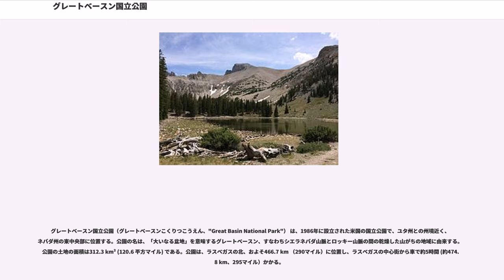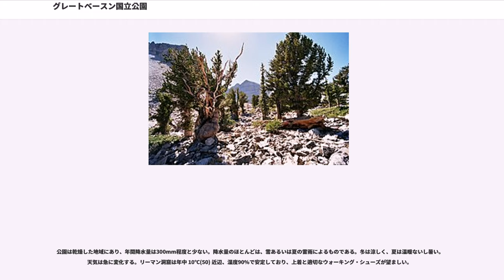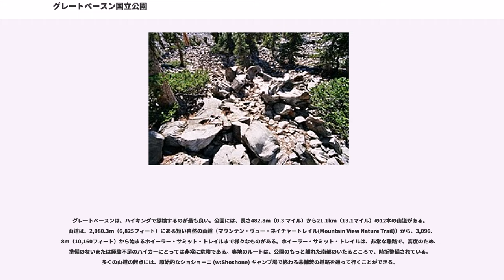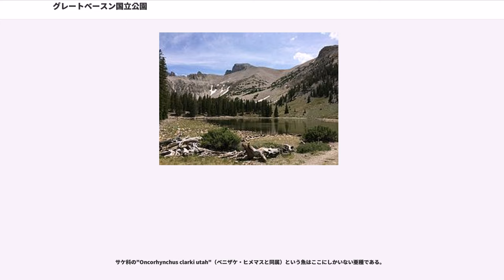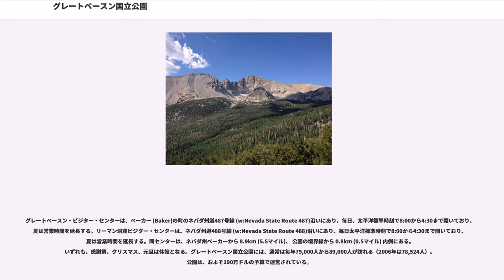グレートベースン国立公園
グレートベースン国立公園（グレートベースンこくりつこうえん、"Great Basin National Park"） は、1986年に設立された米国の国立公園で、ユタ州との州境近く、ネバダ州の東中央部に位置する。公園の名は、「大いなる盆地」を意味するグレートベースン、すなわちシエラネバダ山脈とロッキー山脈の間の乾燥した山がちの地域に由来する。公園の土地の面積は312.3 km² (120.6 平方マイル) である。公園は、ラスベガスの北、およそ466.7 km （290マイル）に位置し、ラスベガスの中心街から車で約5時間 (約474.8 km、295マイル）かかる。

寿命5000年弱のものが確認されており、単一個体としては世界最長寿の生き物と言われる五葉松の一種（和名未定、英名：Greatbasin bristlecone pine、学名："Pinus longaeva"）の森と、ネバダ州第2の高峰で高さ3,981.6m (13,063フィート)のホイーラー・ピーク (Wheeler Peak)の麓のリーマン洞窟 (w:Lehman Caves)で有名である。洞窟は元々1922年1月24日に 「リーマン洞窟国定史跡」として保護され、後にはるかに大きな国立公園に組み入れられた。公園内には多くの開発されたキャンプ場だけでなく、素晴らしい未開地でのキャンプの機会がある。

公園は乾燥した地域にあり、年間降水量は300mm程度と少ない。降水量のほとんどは、雪あるいは夏の雷雨によるものである。冬は涼しく、夏は温暖ないし暑い。天気は急に変化する。リーマン洞窟は年中 10℃(50) 近辺、湿度90%で安定しており、上着と適切なウォーキング・シューズが望ましい。

グレートベースンは、ハイキングで探検するのが最も良い。公園には、長さ482.8m（0.3 マイル）から21.1km（13.1マイル）の12本の山道がある。山道は、2,080.3m（6,825フィート）にある短い自然の山道（マウンテン・ヴュー・ネイチャートレイル(Mountain View Nature Trail)）から、3,096.8m（10,160フィート）から始まるホイーラー・サミット・トレイルまで様々なものがある。ホイーラー・サミット・トレイルは、非常な難路で、高度のため、準備のないまたは経験不足のハイカーにとっては非常に危険である。奥地のルートは、公園のもっと離れた南部のいたるところで、時折整備されている。多くの山道の起点には、原始的なショショーニ (w:Shoshone) キャンプ場で終わる未舗装の道路を通って行くことができる。

11種類の針葉樹高木を含む800種類程度が確認されている。標高の低い乾燥した場所ではビャクシン属（juniper）と一葉の変わったマツ属の一種（"Pinus monophylla"）が優先する針葉樹林を形成する。標高が上がるとモミ属（fir）、トウヒ属（spruce）などが混じり始め、マツ属の中でも世界最大級と言われるポンデローサマツ（"Pinus ponderosa"）や広葉樹のヤマナラシ類も姿を見せる。

現在知られている中で世界最長寿の樹木、生き物である五葉松の一種（"Pinus longaeva"）はこれらのさらに高所、森林限界付近の岩がむき出しの場所に生息する。1964年に伐採された個体の年輪を数えたところ4800を超えていた。この個体はプロメテウス(Prometheus)と名付けられ、現在も切り株が残っている。草本ではキク科や高塩分に耐えるものが見られる。
げっ歯類やウサギ、キットギツネ、大型草食獣としてプロングホーン、ミュールジカなどが見られる。肉食獣として代表的なのはコヨーテだが、場所によってはピューマやボブキャットなどのネコ科肉食獣も生息している。

サケ科の"Oncorhynchus clarki utah"（ベニザケ・ヒメマスと同属）という魚はここにしかいない亜種である。

グレートベースン・ビジター・センターは、ベーカー (Baker)の町のネバダ州道487号線 (w:Nevada State Route 487)沿いにあり、毎日、太平洋標準時刻で8:00から4:30まで開いており、夏は営業時間を延長する。リーマン洞窟ビジター・センターは、ネバダ州道488号線 (w:Nevada State Route 488)沿いにあり、毎日太平洋...